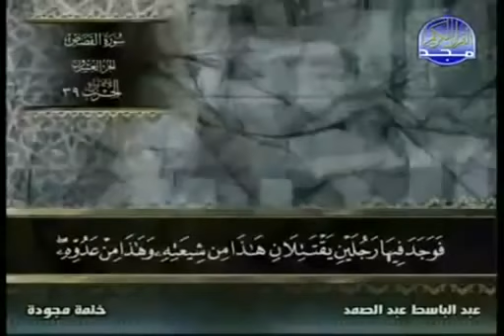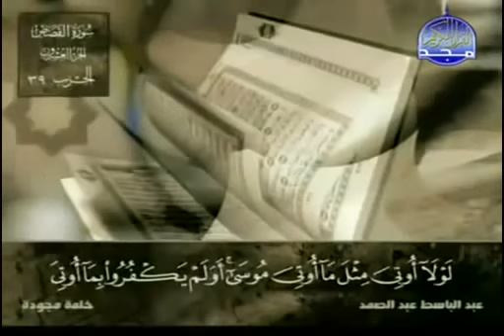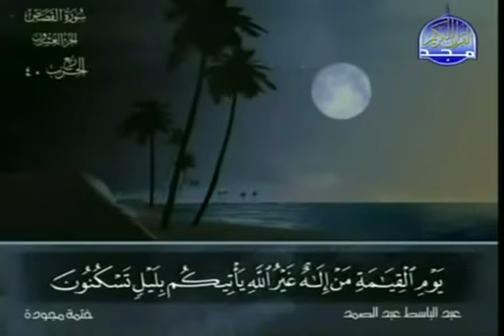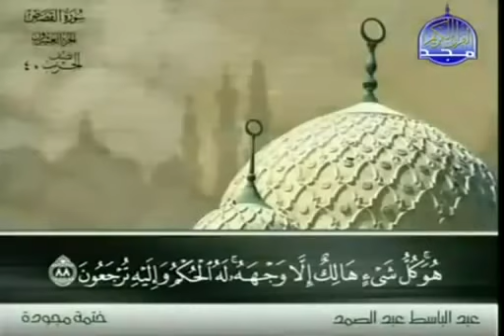سورة القصص عبد الباسط عبد الصمد مجود